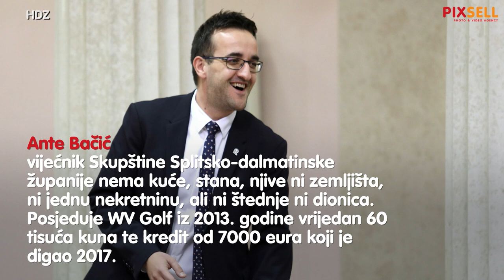Bogati i siromašni zastupnici Hrvatskog sabora | PIXSELL PLUS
Bogati i siromašni zastupnici Hrvatskog sabora.
Popis je napravljen na temelju prijava na njihovim imovinskim karticama, što ne znači i da je točan :)